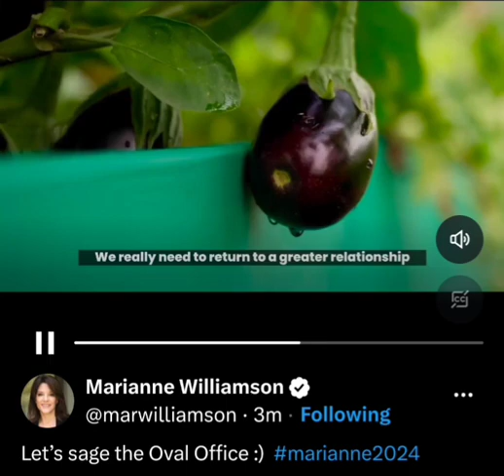WE MUST PROTECT OUR AREAS FROM DEVELOPERS AND DO THIS!!